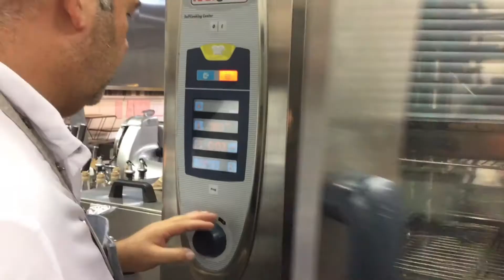THE BEST VIBES | EATING CHILLIES AND JUICING LEMONS- THE RESTAURANT VERANDA EXPERIENCE!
Timestamps
0:00 Intro
4:27 Why Veranda
6:37 What did I Learn
7:45 How did Veranda Shape me
8:30: Clips
8:40 Any Advice
10:20 Outro

SheBites

God bless!